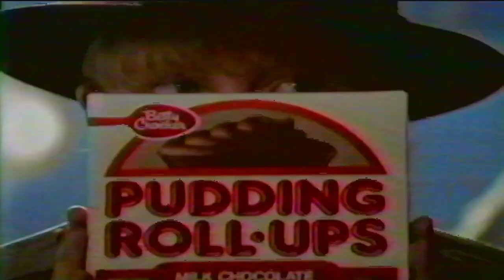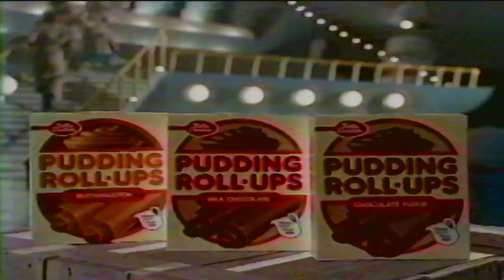ABC Saturday Morning Commercial Break Fall 1988 (WAPT)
* I DO NOT HOLD OR OWN THE RIGHTS OF WAPT/PRICE/NORTHSTAR/NEW WORLD/ARGYLE HOLDINGS/HEARST-ARGYLE/HEARST TELEVISION AND OR DISNEY-ABC**

List of the commercials are:
1. ABC  "After These Messages"  Bumper (Country Singer) (0:05)
2. Cocoa Pebbles (0:11)
3. Pudding Roll Ups (0:42)
4. "Little Clowns of Happytown" Segment (1:12)
5. Bubble Yum Bubble Gum (1:27)
6. Lifesavers (1:44)
7. M&M's (1:59)
8. ABC "Captain OG Readmore" PSA (2:29)
9. ABC "Earth Star Voyager" Movie Promo (2:41)
10. Back to "My Pet Monster" (3:02)